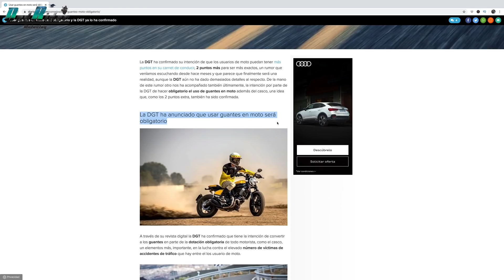✔️5 CONSEJOS para ELEGIR los GUANTES de MOTO | Os enseño MIS GUANTES 🧤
Elegir los guantes de moto que mejor se ajustan a nuestro estilo de moto y conducción siempre es complicado. Aquí os dejo unos pequeños consejos al respecto y os muestro todos los guantes que tengo, para que los uso, dónde los he comprado y cuánto me costaron.

A Disfrutar!!

* SISTEMA DE LUBRICACIÓN*

Scottoiler V System

Schuberth E1

Chaqueta moto KLIM BADLANDS

Pantalón moto KLIM BADLANDS

Guantes moto BMW

**MATERIAL GRABACIÓN MOTOVLOG**

*CÁMARAS ACCIÓN*

Drift Ghost 4k

DJI Osmo Pocket

GoPro Hero 5

GoPro Hero 7

Garmin Virb 360º

Insta360 ONE X

*CÁMARAS VLOGGEAR*

Iphone XS MAX

Canon G7x Mark II

Sony A7ii

*DRON*

Mavic Mini

Mavic Pro

Mavic Air

Mavic Pro 2

Micrófono Fonestar

*TRIPODES*

A Disfrutar!!

* SISTEMA DE LUBRICACIÓN*

Scottoiler V System

Schuberth E1

Guantes moto BMW

**MATERIAL GRABACIÓN MOTOVLOG**

*CÁMARAS ACCIÓN*

Drift Ghost 4k

DJI Osmo Pocket

GoPro Hero 5

GoPro Hero 7

Garmin Virb 360º

Insta360 ONE X

*CÁMARAS VLOGGEAR*

Iphone XS MAX

Sony A7ii

*DRON*

Mavic Mini

Mavic Pro

Mavic Air

Mavic Pro 2

Micrófono Fonestar

*TRIPODES*